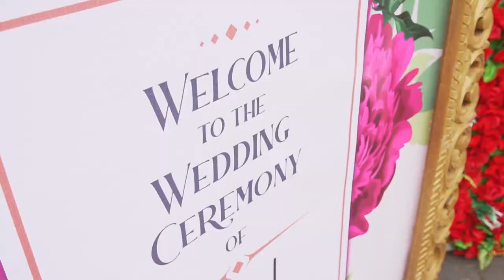Ganesh Khadka and Prema Khadka Wedding Ceremony's (Goa).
Wedding Ceremony's of Mr. Ganesh Khadka and Ms. Prema Oli, on 14th October 2021.